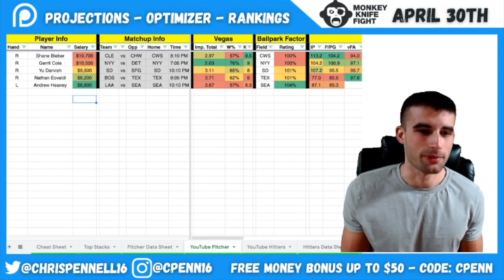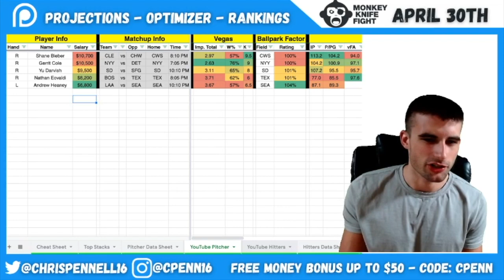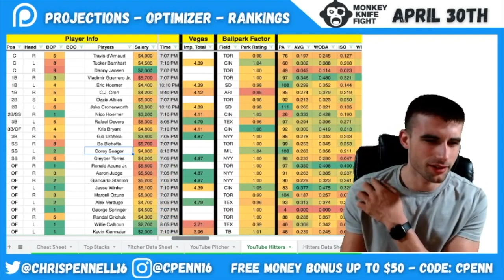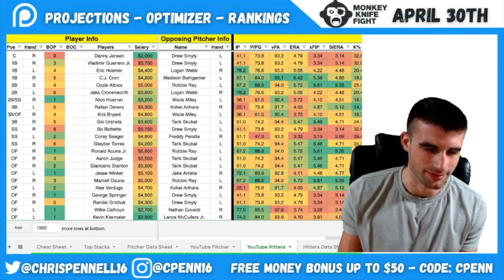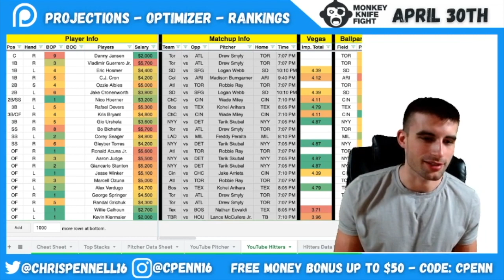DraftKings MLB DFS Picks | April 30th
Hey everybody welcome to the video! In this one I breakdown the upcoming 14 game MLB DFS slate for April 30th over on DraftKings.